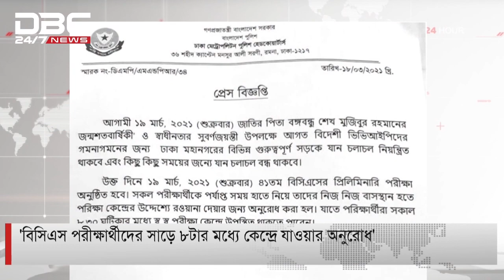‘বিসিএস পরীক্ষার্থীদের সাড়ে ৮টার মধ্যে কেন্দ্রে যাওয়ার অনুরোধ’